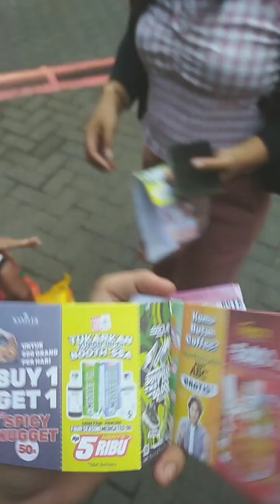Speedsoft Vlog | New & New.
New Base
New Team
New Journey